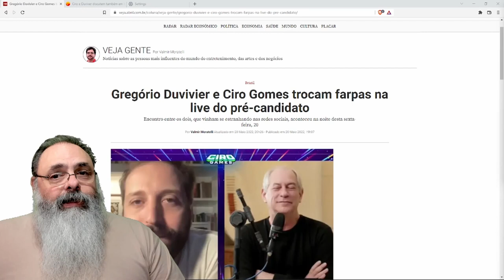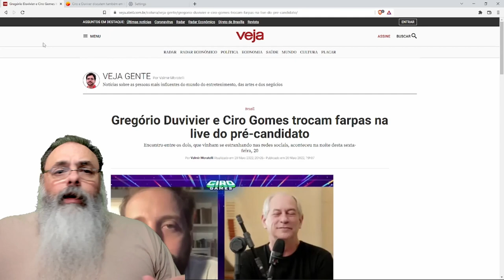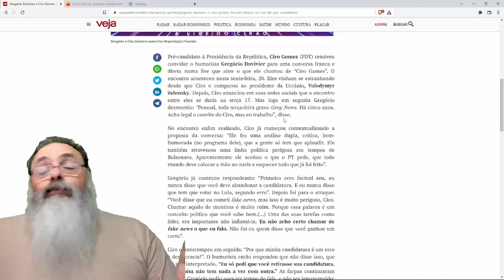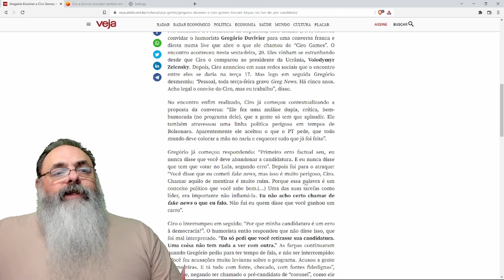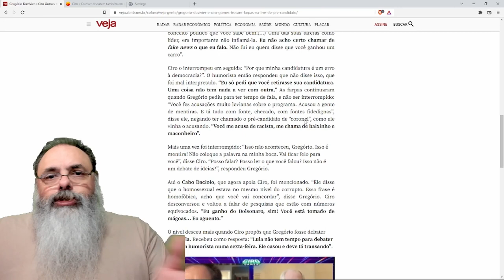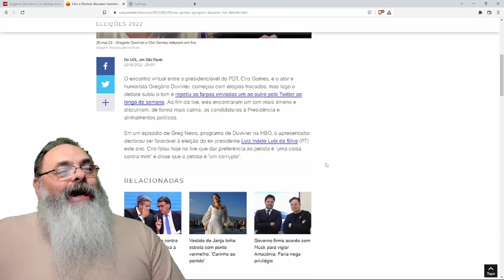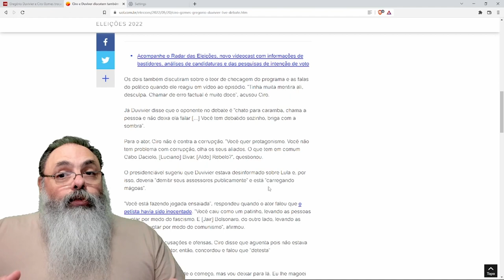Hilário: CIRO e GREGÓRIO discutem sobre a CORRUPÇÃO DO LULA